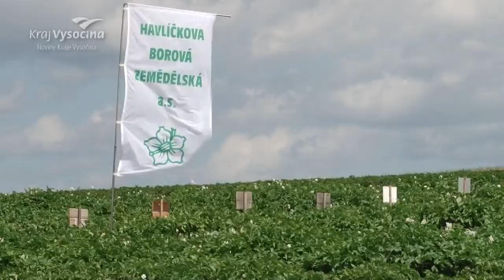Zemědělci letos očekávají spíše průměrnou úrodu brambor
Na více než sedmi tisících šesti stech hektarech rostou letos na Vysočině brambory. Zemědělci v Havlíčkově Borové, kde se v závěru července uskutečnil tradiční Bramborářský den, se shodli, že letošní úroda bude spíše průměrná.